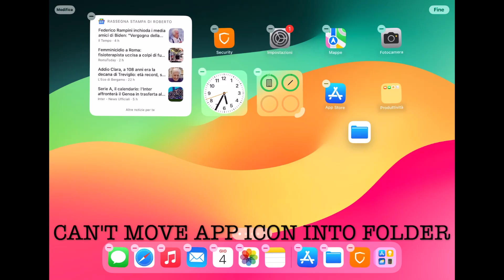Very bad bug on iOS springboard!!!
Can't drag icon into folder if folder is last in row.
Filmed on iPad with iOS 18 but it happens also on iPhone and previous iOS.